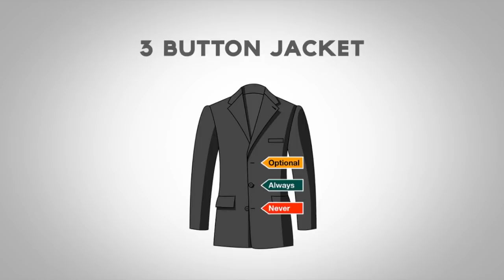Как застегивать пиджак правильно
Господа, в сегодняшнем видео Антонио расскажет, как застегивать пиджак правильно.

Итак, поехали. Как застегивать пиджак:

1. - 0:06 - Однобортный пиджак с одной пуговицей.
2. - 0:15 - Однобортный пиджак на двух пуговицах.
3. - 0:29 - Однобортный пиджак на трех пуговицах.
4. - 0:44 - Двубортный пиджак.